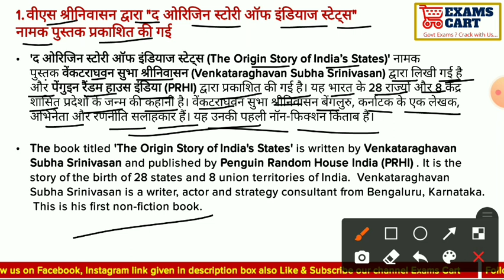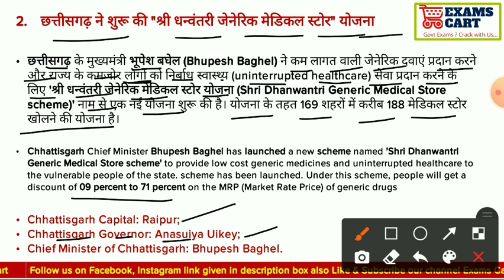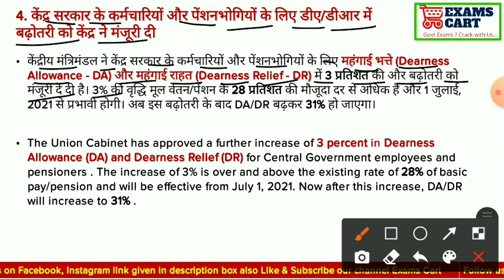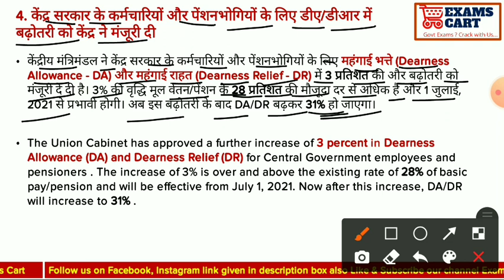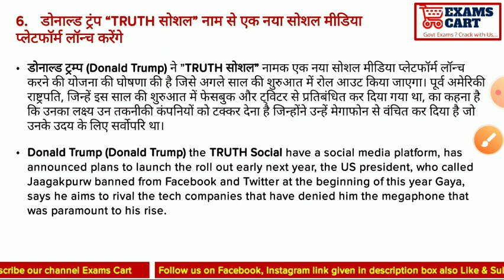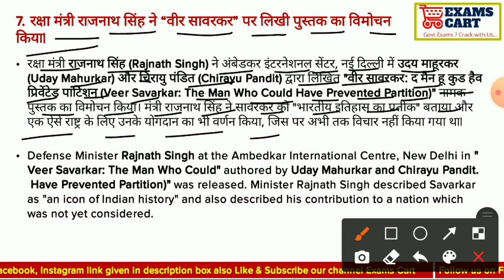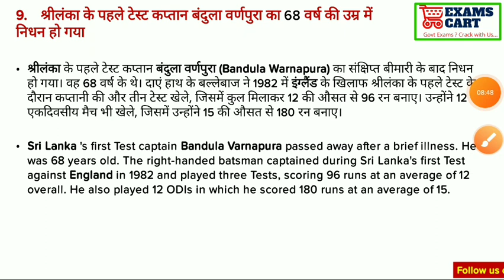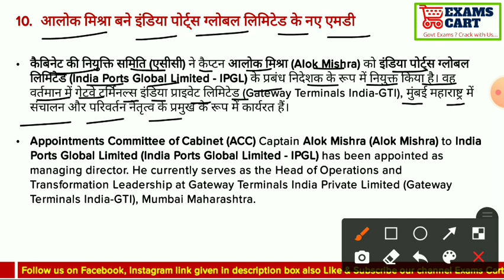Daily Hindi Current Affairs of 24 October 2021 in just 7-8 min. (हिंदी करेंट अफेयर्स) by Exams Cart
ExamsCart.com